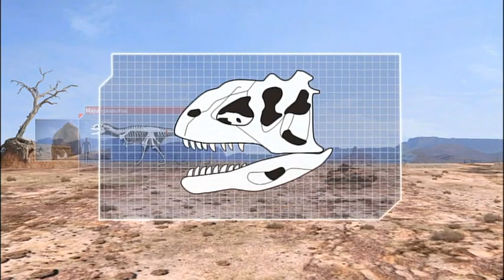Planet Dinosaur (Parte 8) - Dinosauri Cannibali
Ottava parte del documentario della BBC che ci porta alla scoperta dei dinosauri attraverso fossili ed effetti speciali.